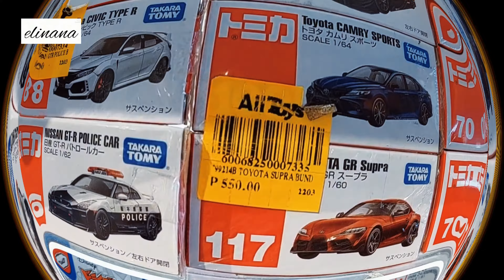Tomica or Hotwheels? which one?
We're on the hunt for new diecast toy car models, but could not decide which ic which.

can you help us? Tomica or hotwheels?